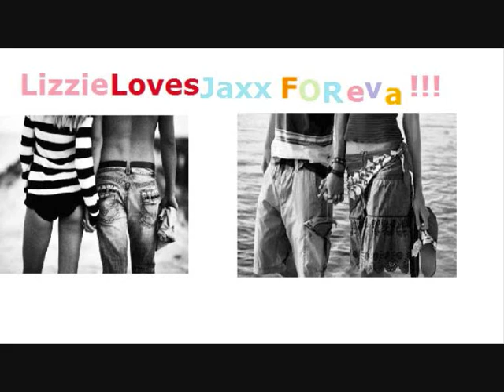Lizzie Loves Jaxx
dj rankin-i think i love you